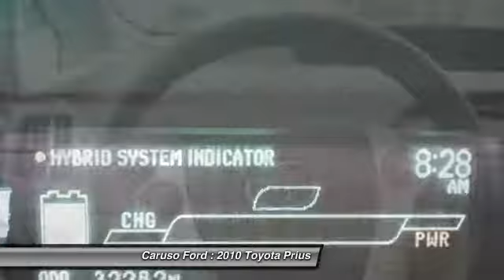2010 Toyota Prius Long Beach CA 24066A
2010 Toyota Prius III Hatchback 4D

Caruso Ford
3500 Cherry Avenue

WAS 21495.00, NOW INTERNET WEB PRICE 21000.00,AUTOCHECK ONE OWNER,NO ACCIDENT PRIUS,JUST LIKE NEW INSIDE AND OUTSIDE PRIUS WITH OPTIONS INCLUDING, FACTORY NAVIGATION SYSTEM, LEATHER INTERIOR,JBL PREMIUM SOUND SYSTEM,REAR BACKUP CAMERA,FACTORY BLUETOOTH PLUS MORE, JUST LIKE NEW INSIDE AND OUTSIDE LOW LOW MILE PRIUS